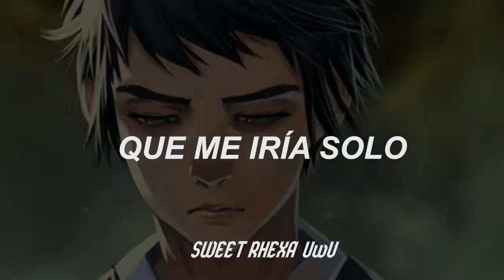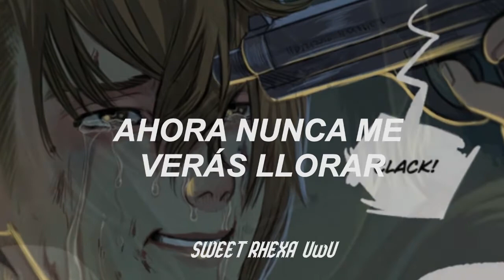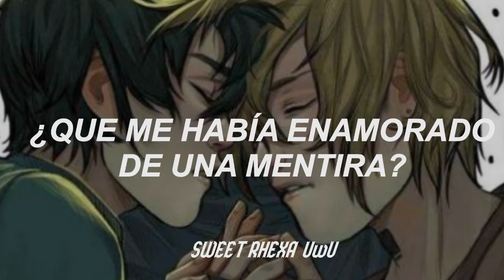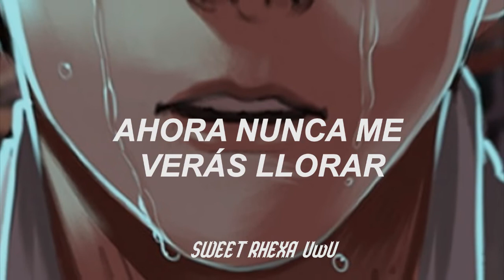No time to die // Nine Stones - Sub español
Comic: Nine Stones

Holii les traigo un videolyrics  de Nine Stones, un comic italiano escrito por Samuel Spano (Iayafly) lo pueden encontrar en TAPAS, esta en emisión y es una historia increíble, tiene escenas fuertes así que no se los recomiendo si son menores de edad o son personas sensible, aunque se que esto ultimo les va a valer madres :v.

No time to die es una canción de Billie Eilish que trata sobre el desamor que vive una persona cuando experimenta el engaño y traición cometida por alguien que amaba.

En fin, mucho texto, se me cuidan y no olviden tomar awita :3.